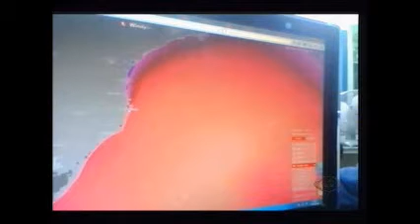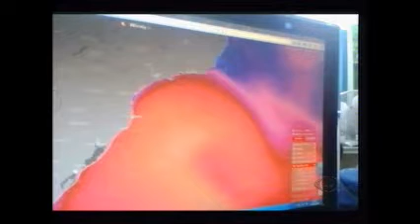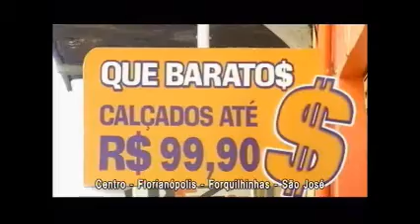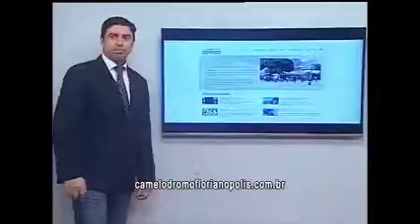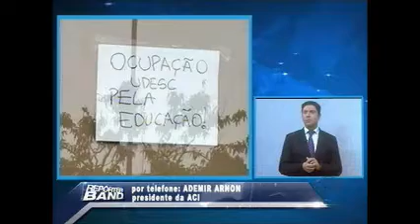REPÓRTER BAND - Quinta-feira, 27.10.2016